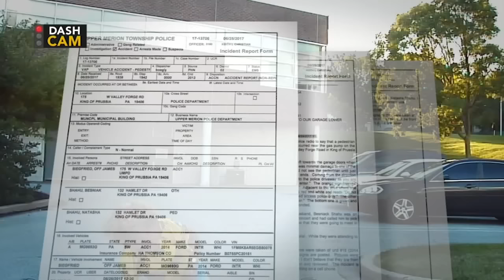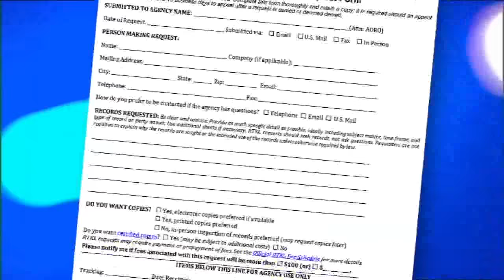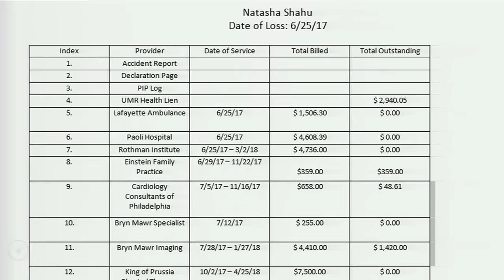Video shows police officer plowing down woman in parking lot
A Montgomery County, Pennsylvania police officer plowed down a woman in a municipal parking lot.

The case is in litigation and there are questions about who's to blame.

It was a warm June night two years ago and Upper Merion Township's annual "Concerts Under the Stars" series was underway.